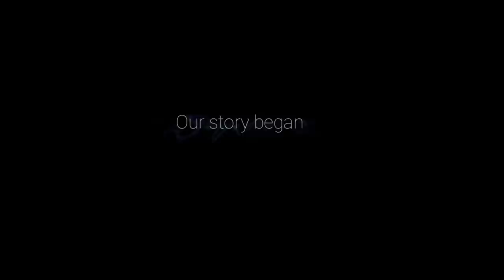Learning The Ropes - Ori and The Will of The Wisps - Let's Play part 1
We follow the adventures of Ori and her friends while also exploring the world around them.